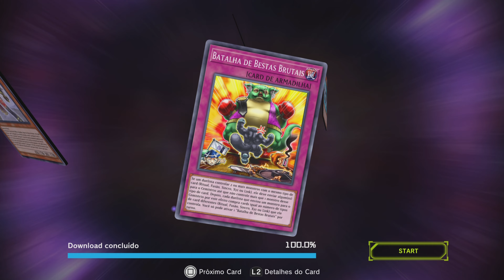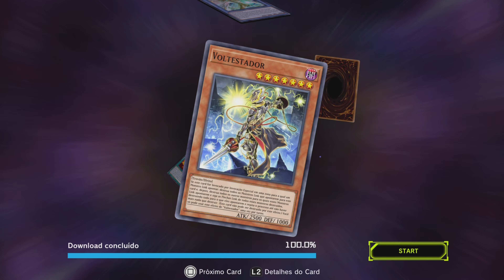Yu-Gi-Oh! Master Duel - NOVA BOX CHEGOU e deixou o LABRYNTH MAIS FORTE ainda, suportes de RDA e mais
E ai?
Então, a nova box chegou, não é a melhor box da historia mas é no minimo curiosa!
Os codigos ja foram descobertos: YGO25DL, YGO25MD - Funciona tanto no MD quanto no DL, AMBOS!